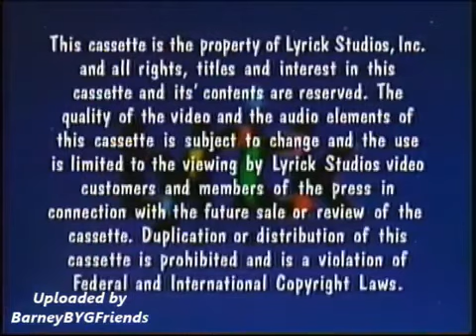More Barney Songs Screener Opening (Like: Read With Me / Dance With Me (Screener))